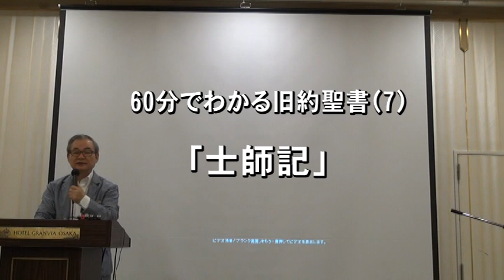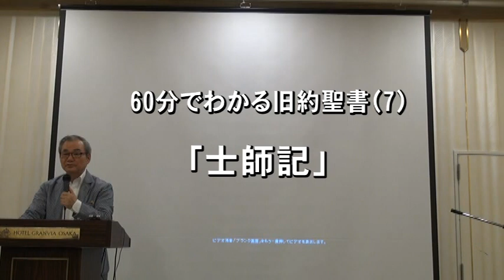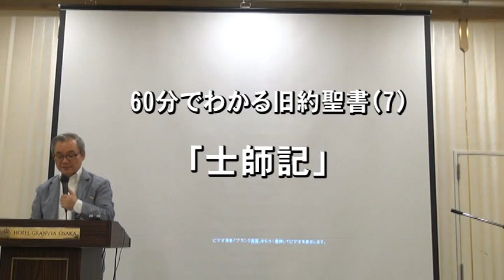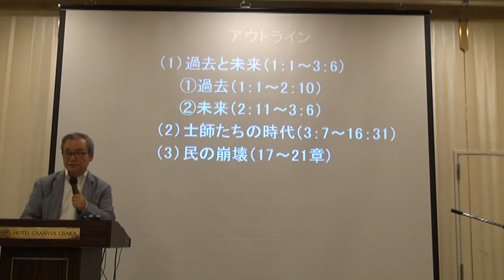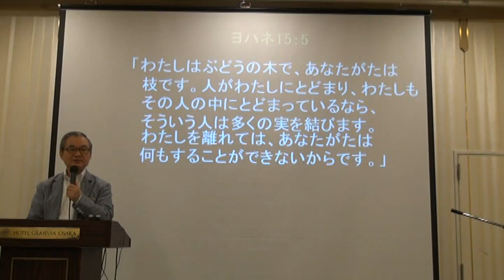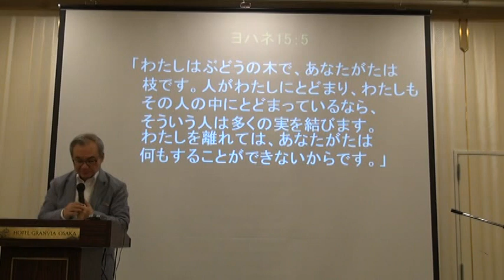#7 士師記【60分でわかる旧約聖書】中川健一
2015/6/9
ハーベスト大阪月例会 中川健一 メッセージ

歴史の法則について考える
2014年10月から始まった本シリーズでは、創世記から黙示録まで、旧約聖書39巻、新約聖書27巻、合計66巻を「鳥瞰図」­的に解説します。
各巻が60分でカバーされますので、聖書の物語の流れが容易に理解できるようになります。

このメッセージのアウトラインはこちらです。

東京定例会（東京・恵比寿）、大阪月例会（大阪・梅田）にお越し下さい。